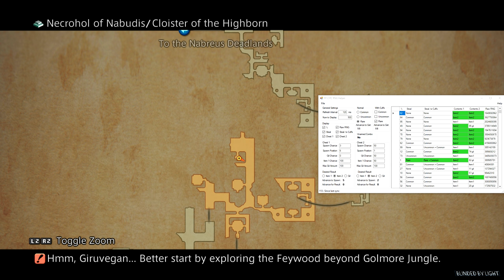Final Fantasy XII: The Zodiac Age PC - Get Ensanguined Shield 100% | RNG Helper PC | No Cheat Engine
Hey guys, a quick video on how to get the Ensanguined Shield on the PC version of Final Fantasy 12 The Zodiac Age without messing with cheat engine.

The Ensanguined Shield chest has only a spawn chance of 3% and the distance between zoning and the location can be a pain. Luckily we have the x4 speed up. However, with this RNG Helper PC / curelist method which I'm showing you, you don't have to run back and forth anymore. =D

Watch in 1440p fullscreen for best visual.

Open up the program, and in the "Chest 1" box enter in the following chest stats:

- Spawn Chance: 3
- Spawn Position: 6
- Gil Chance: 0
- Item 1 Chance: 100
- Max Gil Amount: 10 (optional) doesn't matter

Self-hit, cure until the "Advance to spawn" reaches 0. It is better to clear the area of enemies before you start as their movement will mess up the rng numbers.